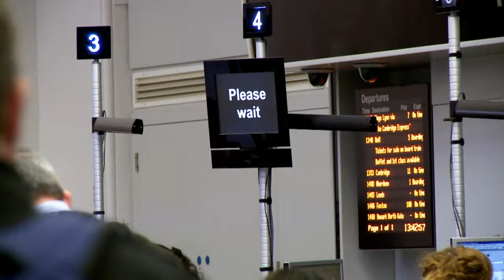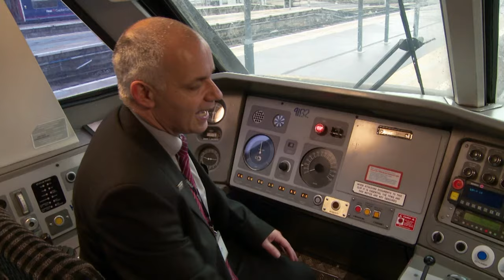Is Driving a Train the Dream Job? | All Aboard East Coast Trains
Follow the employees of East Coast Train as they keep one of the U.K.'s busiest, most complex transport systems on track. Train driver Steve takes us through his dream job!